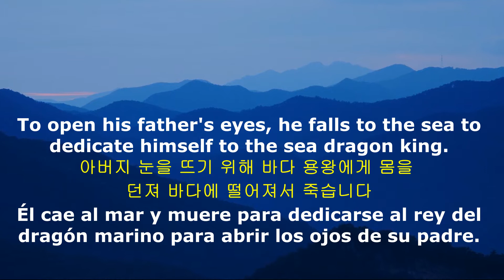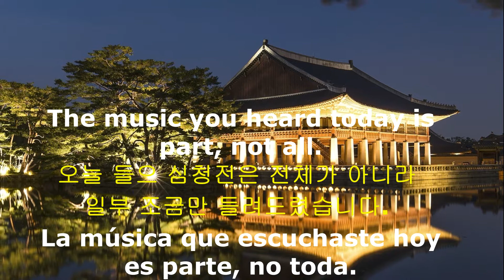♥️simcheonggga심청가(pansori,korean classical music)추천,recommended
I introduce you korean traditional music named as pansori